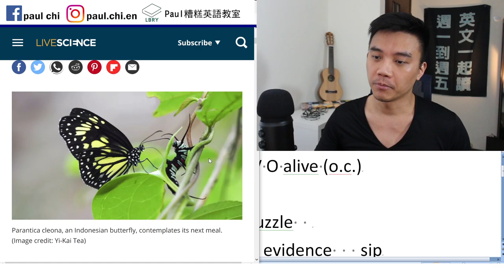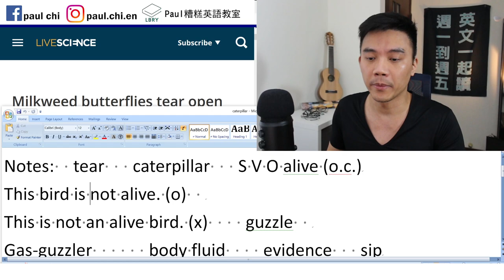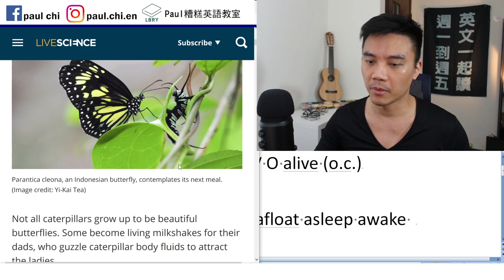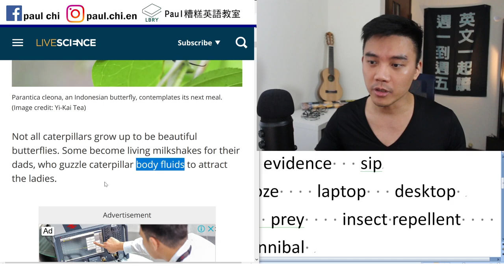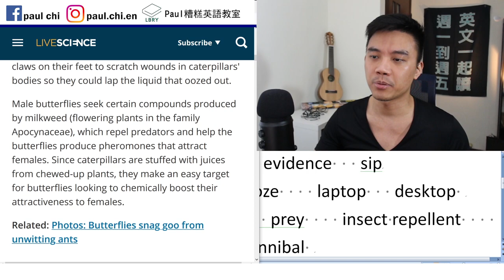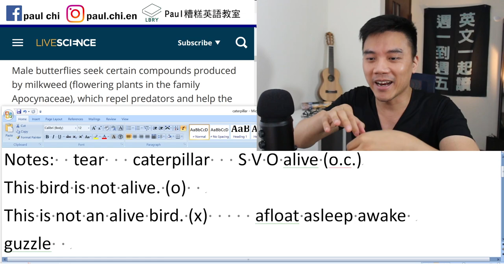【免費英文課 episode 272】蝴蝶竟然狂喝毛毛蟲 (沒錯，是用喝的)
Notes:  tear   caterpillar   S V O alive (o.c.)
This bird is not alive. (o)
This is not an alive bird. (x)     afloat asleep awake
guzzle
Gas-guzzler      body fluid    evidence   sip
Claw   scratch   wound    ooze    laptop   desktop
Compound   repel   predator  prey    insect repellent    pheromone    Chew       cannibal

LBRY: Paul老師的糟糕英語教室